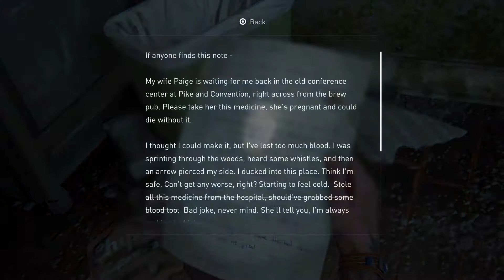The Last Of Us Part II #11 — Seraphites II [English, No Commentary] (PS4 Pro)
My casual first playthrough of this game (moderate / normal difficulty)
Edited deaths and other wasted moments (loadings, menus, etc.), as much as possible.